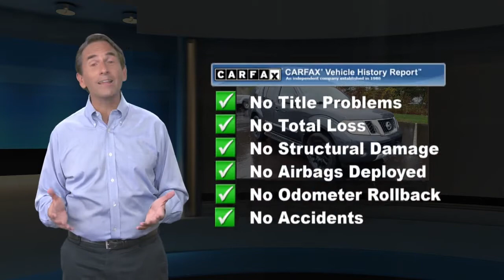Used 2010 Nissan Pathfinder LE, Souderton, PA 20101266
PRICE DROP FROM $10,995. Excellent Condition.

[RLVID:3426:bbdfa42810be14d9:b3c05883f04ff764:1]